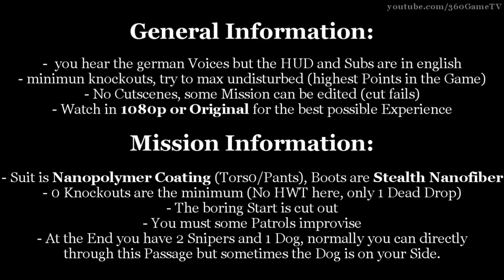Splinter Cell Blacklist - Detention Facility - Perfectionist Walkthrough (Collectible,Ghost,No Kill)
Splinter Cell Blacklist Detention Facility - Perfectionist - Ghost Mastery - Full Stealth - No Kills - Collectibles - Walkthrough

Here you see the Mission called "Detention Facility" on Perfectionist Difficulty in Splinter Cell Blacklist.

I will try this Rules:

- Full Ghost Rating
- maximum Stealth
- minimum Enemy Knockouts (Sometime the Game needs to continue this)
- No Kills
- maximum possible Enemy undisturbed for highest Ghost Point Rating
- all Singleplayer Collectible (Dead Drop / Laptop / HVT)

Achievement / Trophies:

4th Echelon Officer
Complete every single player mission on Perfectionist difficulty

Tactical Style: Ghost
Master Ghost playstyle on 7 missions

Intel Acquired
Collect 24 Dead Drop flash drives

Data Security
Hack 23 Blacklist Laptops

HVTs Secured
Capture 20 High-Value Targets